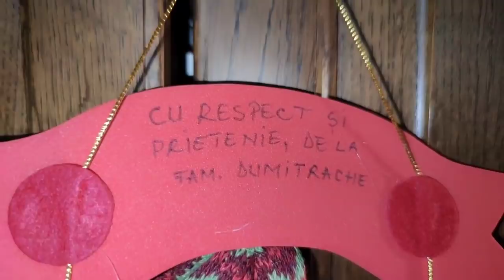MACROU AFUMAT SI MACROU MARINAT CA LA MIHĂIȚĂ